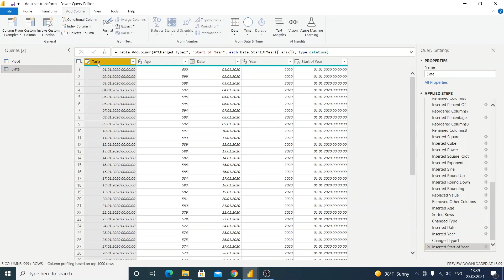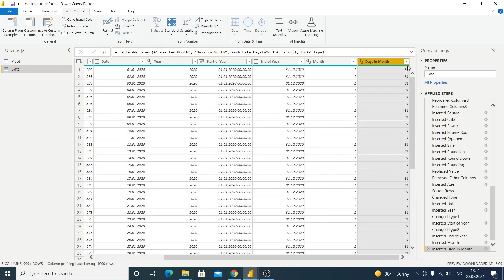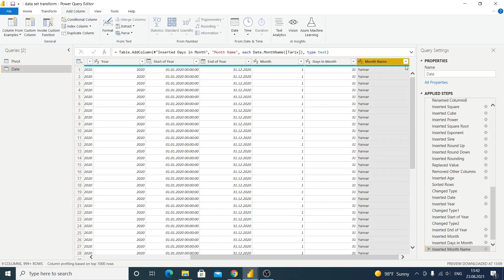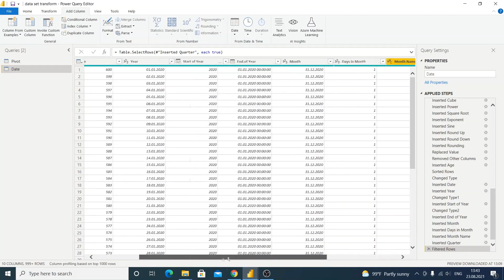Power Query Dərs 10.2 : Transform və Add Column menyusu) - Date and Time alt menyusu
Power Query Dərs 10.2 : Transform  və Add Column menyusu) - Date and Time alt menyusu / Aylar və rüblər üzrə əməllər